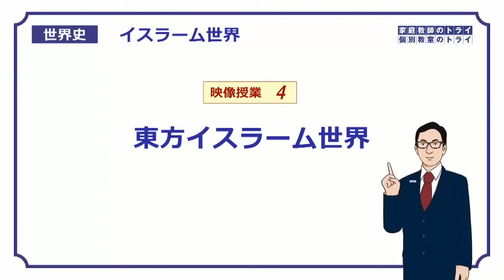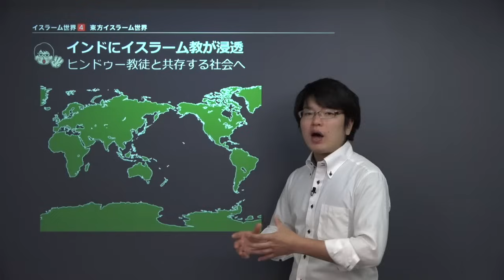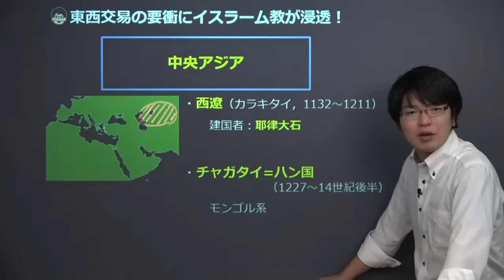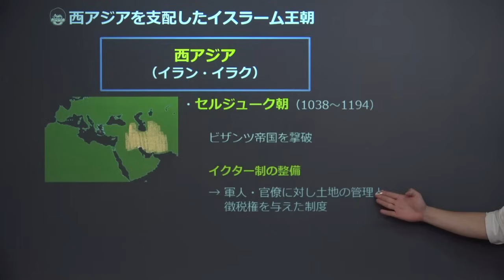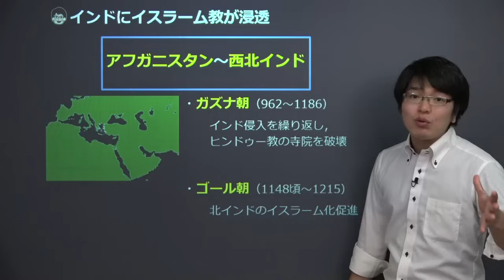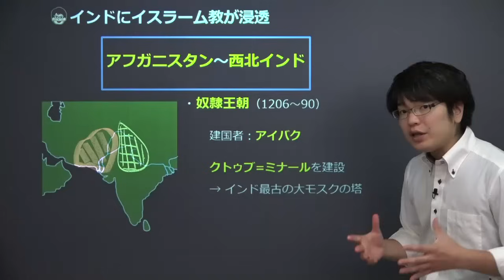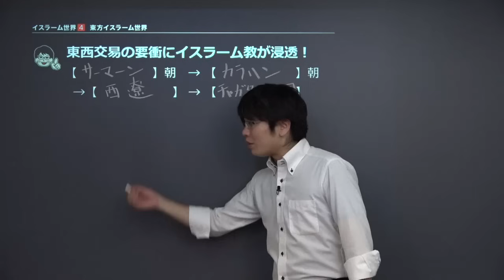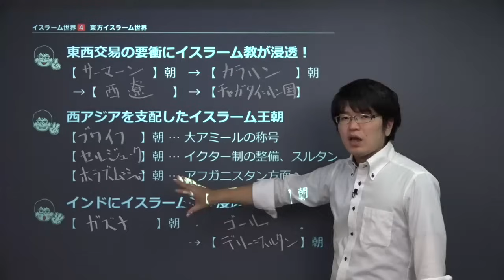【世界史】 イスラーム世界４ 東方イスラーム （１９分）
+‥‥‥‥‥‥‥‥‥‥‥‥‥‥‥‥‥+ この映像授業では「【世界史】　イスラーム世界４　東方イスラーム」が約１９分で学べます。この授業のポイントは「①東西交易の要衝にイスラーム教が浸透！　地理的な特徴とイスラーム化がもつ意味　②西アジアを支配したイスラーム王朝　あらゆるイスラーム王朝のモデルになった統治　③インドにイスラーム教が浸透　ヒンドゥー教徒と共存する社会へ」です。映像授業は、【今回のポイント】⇒【ポイント①】⇒【ポイント②】⇒【ポイント③】⇒【練習】⇒【今回のまとめ】の順に見てください。"